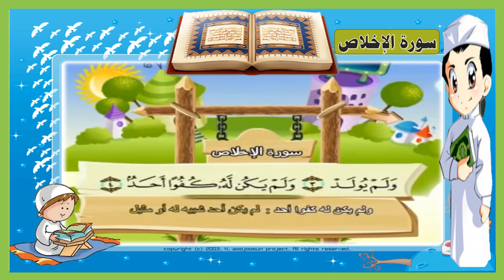تعليم الأطفال قراءة القرآن سورة الإخلاص تعليم الاطفال القرآن ترديد أطفال المصحف المعلم للاطفال